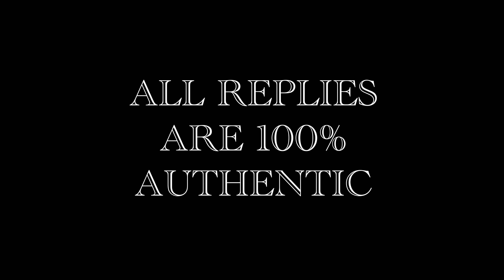DBD COMMENT SECTION SLANDER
Dead by Daylight slander straight from our own TikTok comment section. These are authentic responses.

Thank you to everyone involved, by the way this video contains VOMIT.

GetBitter is a two-person team, but in this video:

Abby is the Editor, Writer & Producer.
Juju is the Thumbnail Artist & Producer.

Nickelback - Rockstar Sea Shanty